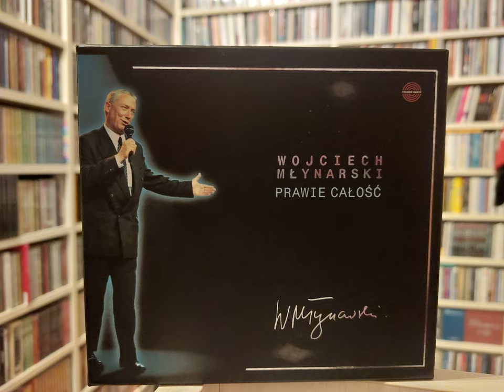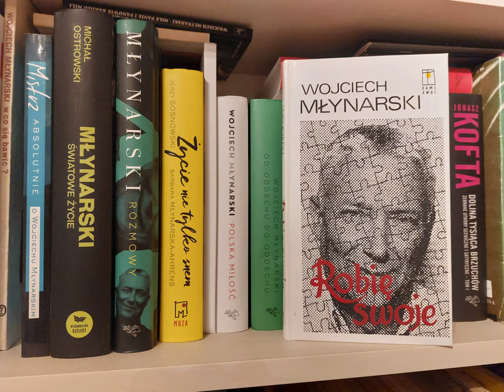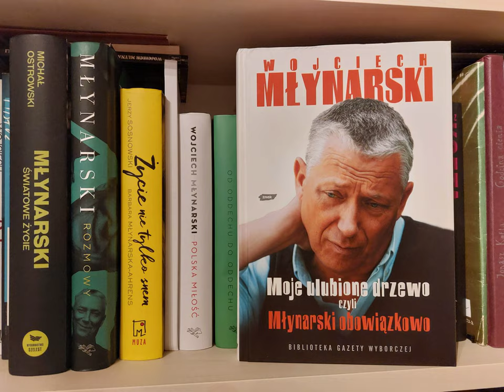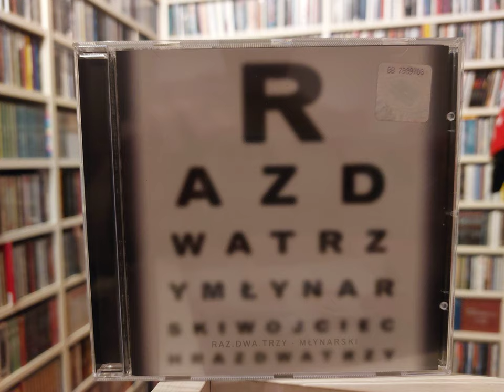WOJCIECH MŁYNARSKI oraz Magda Umer, Maciej Stuhr, Adam Nowak i inni - nagrania z lat 2001-2017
15 marca 2017 roku zmarł Wojciech Młynarski.
DROZDOWISKO poświęcone Wojciechowi Młynarskiemu musiało powstać, chociaż (i to być może Was zaskoczy) nigdy nie zrobiłam z nim żadnego porządnego wywiadu. Co nie
zmienia faktu, że uważnie obserwowałam, przyglądałam się i starałam być tam, gdzie powinnam. Nie zdawałam sobie sprawy, póki nie zaczęłam pracować nad tym odcinkiem, ile mam ciekawego materiału, z którego mogę tę dzisiejszą opowieść utkać.
Uważnie czytajcie opis - przy każdej wypowiedzi jest data nagrania.
Głos zabiorą: Wojciech Młynarski, a także Magda Umer, Andrzej Poniedzielski, Adam Nowak, Mariusz Lubomski, Maciej Stuhr i Jacek Bończyk.
Zdjęcia ilustrujące materiał pochodzą z mojego archiwum.

Zawartość odcinka:
00:00 Wstęp i intro
01:34 Wojciech Młynarski o boxie "Prawie całość" - 2001
06:25 O archiwaliach
07:54 Wojciech Młynarski i jego mistrzowie - 2001
10:06 Ile piosenek napisał Wojciech Młynarski - 2001
12:59 Wojciech Młynarski o słowie "tekściarz" - 2001
15:59 Zwierzenie
18:21 Magda Umer i Wojciech Młynarski o spektaklu "Młynarski, czyli trzy elementy" - 2003
21:06 Mariusz Lubomski o spektaklu "Młynarski, czyli trzy elementy" - 2003
22:23 Magda Umer, Wojciech Młynarski i Maciej Stuhr o spektaklu "Młynarski, czyli trzy elementy" - 2003
25:12 Magda Umer szerzej o spektaklu "Młynarski, czyli trzy elementy" - 2003
30:34 Andrzej Poniedzielski o spektaklu "Młynarski, czyli trzy elementy" - 2003
34:28 Wojciech Młynarski o języku i tytule "Mistrz Mowy Polskiej" - 2004
37:48 Adam Nowak o płycie "Raz Dwa Trzy Młynarski" - 2007
46:12 Wojciech Młynarski i Andrzej Poniedzielski na spotkaniu z publicznością w Gdańsku - 2014
01:15:52 Jacek Bończyk o współpracy z Wojciechem Młynarskim - 2017
01:23:39 Puenta i zakończenie

Jeśli podoba Ci się, to co robię, zajrzyj, posłuchaj, wesprzyj.
Łatwiej będzie mi tworzyć dalej, a Ty dostaniesz coś EXSTRA!

Oprawa muzyczna: Dorota Barová
Oprawa plastyczna: Tomasz Broda